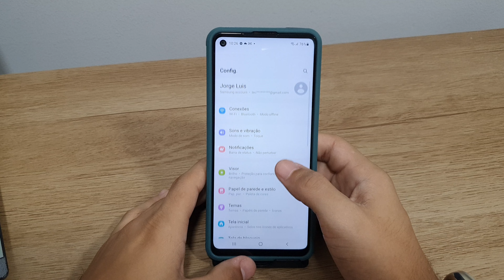Como ativar o toque da tela no seu Galaxy A21s - Passo a passo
Fala pessoal!! vou mostrar nesse video passo a passo de como ativar o toque da tela no seu Galaxy A21s
✩ Redmi Note 9 64G / 128GB
✩ Redmi Note 9S 64G / 128GB
✩ Poco X3

★Contato de parcerias:
✩ Poco X3